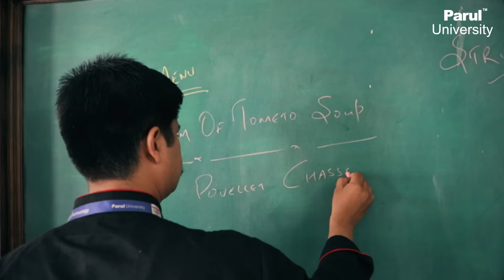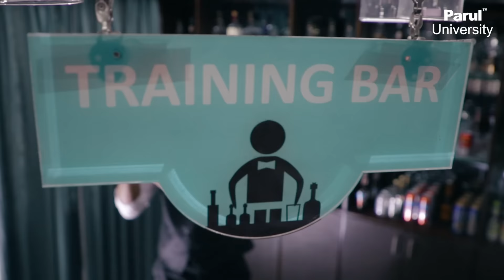Faculty of Hotel Management & Catering Technology | PU